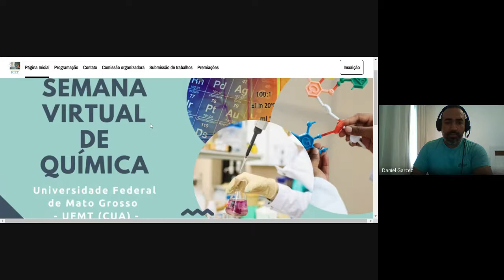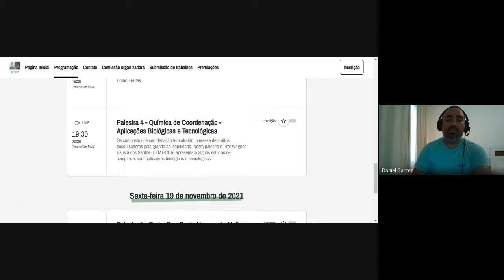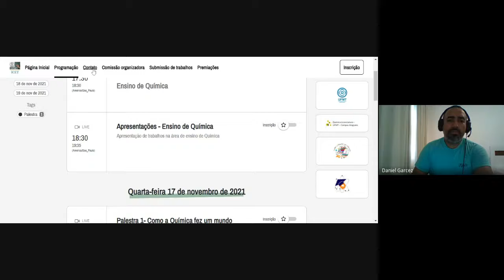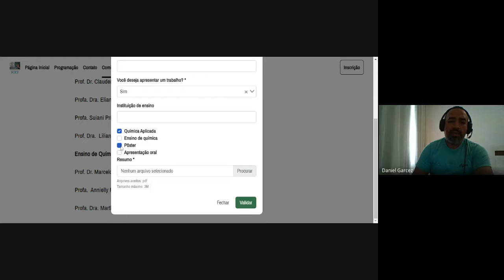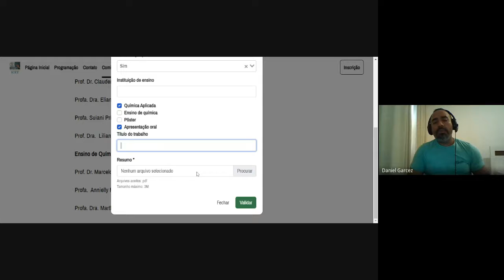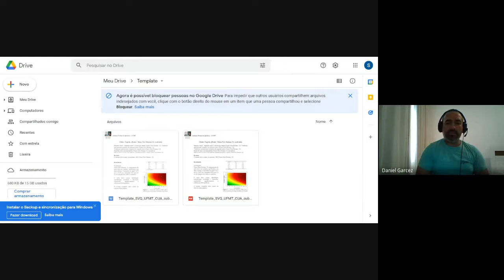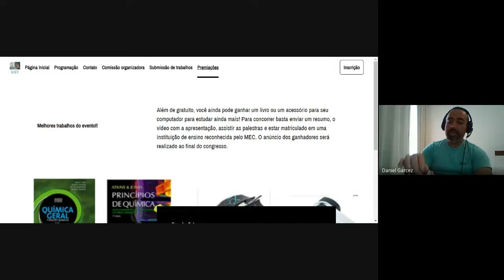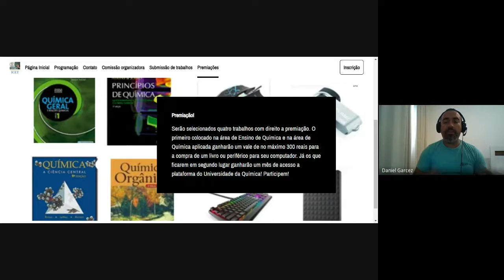Semana virtual química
Apresentação do evento